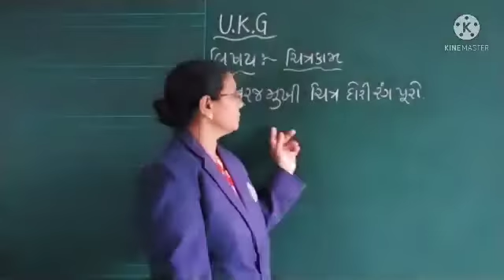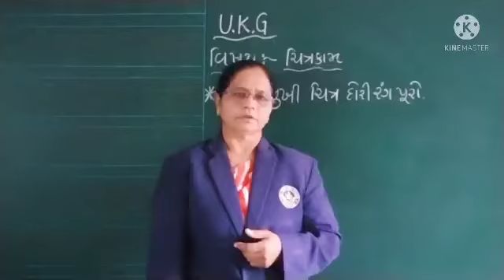U.k.g Subject - Drawing